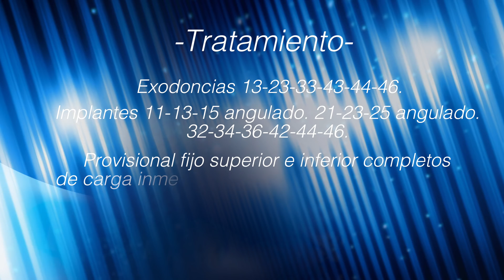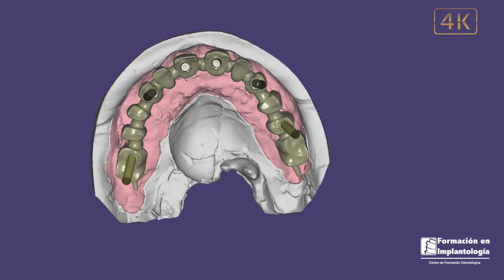Implantes dentales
Formación en implantología, empresa dedicada a la formación en el área quirúrgico-dental, especializada en implantología con varios niveles que ofrece a diferentes profesionales odontólogos y estomatólogos un plan de Formación Continua de alto nivel basado en la excelencia clínica y metodologías de formación exigentes con una inversión razonable.

Los profesionales de la odontología tendrán la oportunidad de aprender y compartir las últimas técnicas en las áreas odontológicas que las tecnologías nos han ofrecido en el campo de la implantología realizando la parte práctica en pacientes reales.

El contenido de los cursos persigue aportar una correcta praxis en la práctica diaria del odontólogo, mediante cirugías en directo, prácticas en talleres, sesiones clínicas y cursos prácticos con pacientes dividido en tres módulos básico, medio y avanzado, foros clínicos y sesiones interactivas examinando contenidos científicos y clínicos.